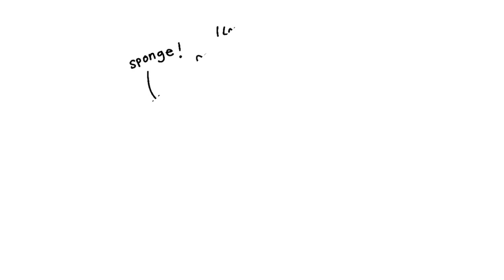ACT unhooking skills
Helpful ways to unhook from unhelpful thoughts and use self-compassion